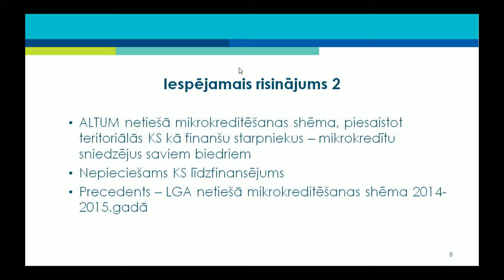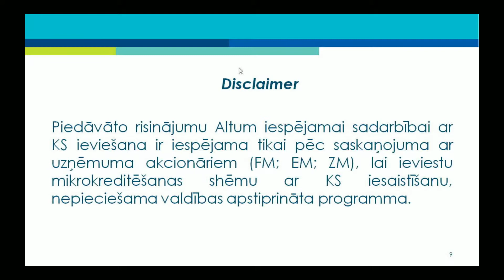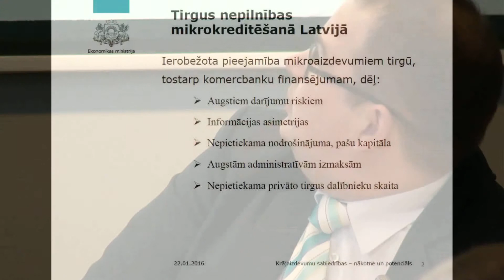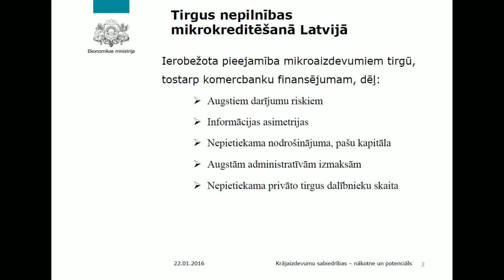11.daļa Krājaizdevu sabiedrību un Altum loma reģionu ekonomikas attīstībā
Reinis Bērziņš, valdes priekšsēdētājs,
attīstības finanšu institūcija Altum